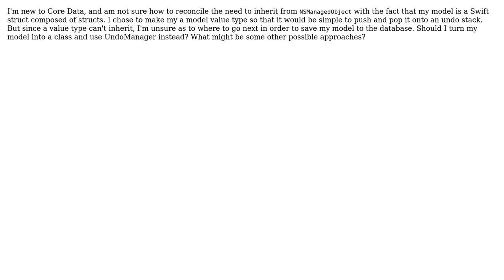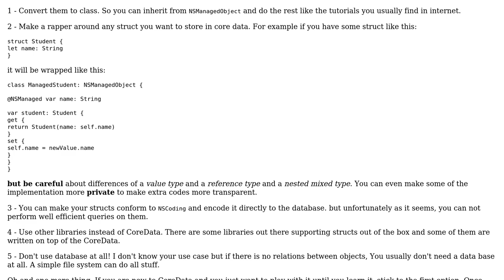What is a good approach for saving a Swift model that's a struct containing structs to Core Data?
Software Engineering: What is a good approach for saving a Swift model that's a struct containing structs to Core Data?

With thanks & praise to God, and with thanks to the many people who have made this project possible! | Content (except music & images) licensed under CC BY-SA | Music | Images & others | With thanks to user Mojtaba Hosseini user Austin Conlon and the Stack Exchange Network Trademarks are property of their respective owners. You are responsible for your own actions.